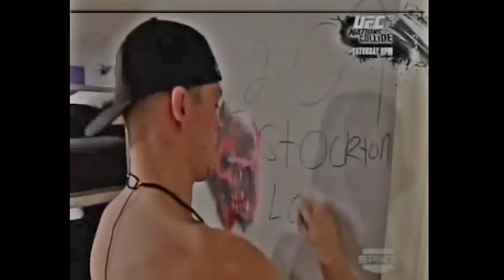Nate Diaz ► Authentic Badass 209 ᴴᴰ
A tribute to Stockton's own, Nate Diaz. 2016 Updated.

Eminem - You Don't Know ft. 50 Cent, Cashis, Lloyd Banks